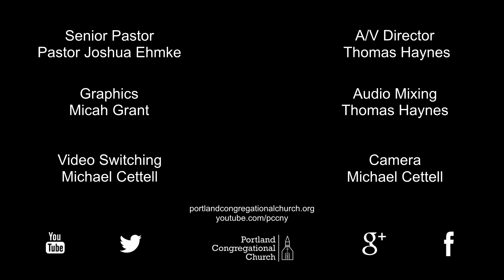24-07-14 There's Life In The Vine